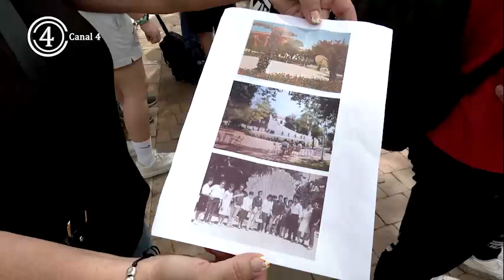Los jóvenes participan en la ruta guiada por los parques dentro de la Semana del Medioambiente.